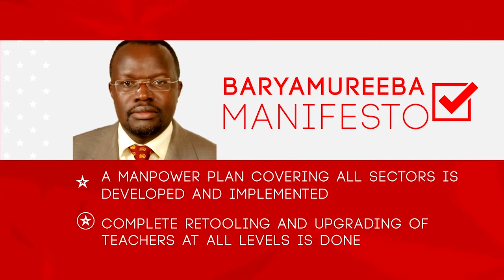Uganda Election 2016 _ Presidential Candidates Manifestos